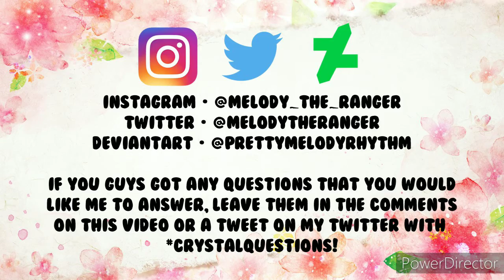Gacha Edit Speedpaint | Happy Birthday, Kayetra!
Hey there, Ranger Squad!

Welcome back to another video! A new GachaEdit Speedpaint for you, Ranger Squad!

Happy Birthday, Kayetra!